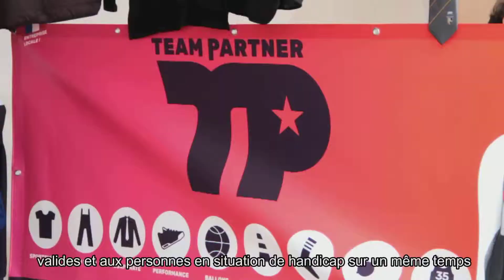║AFTERMOVIE║ JRSH 2019 ║ 2018-2019• ROAZHON STAPS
STAPSIENS ! QUEL EST VOTRE METIER ??? AHOU AHOU AHOU !!!

Réalisé par Loïc CLEMENT